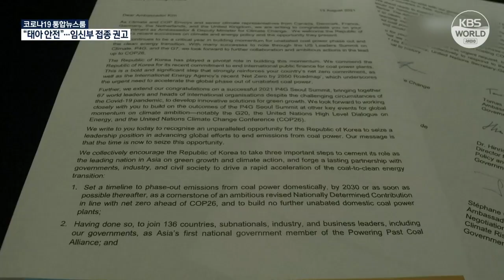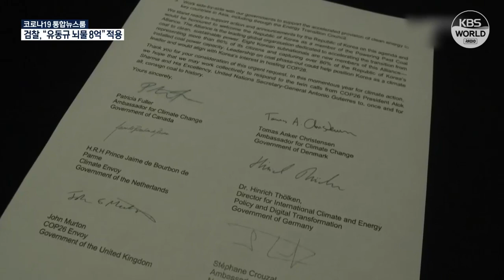РК идёт по пути достижения углеродной нейтральности | KBS NEWS 211005